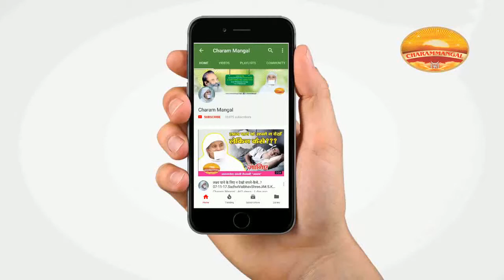कैसे मुक्त हों कषायों से ?Kaise mukt ho kashay se?साध्वी वैभवश्री 'विराट'आध्यात्मिक दोषों की शुद्धि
Charammangal is the vision of Aatmgyani Pujya Shri Viraat Guruji which is now being taken to the newer horizons under the spiritual leadership of ‘Pujya Sadhvi Shri Vaibhav Shri Ji Maharaj Saheb.